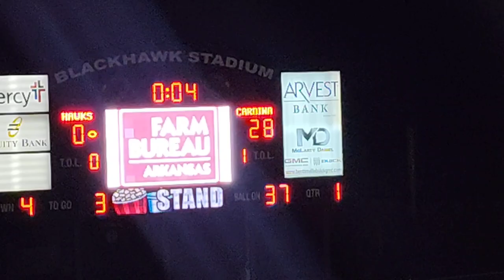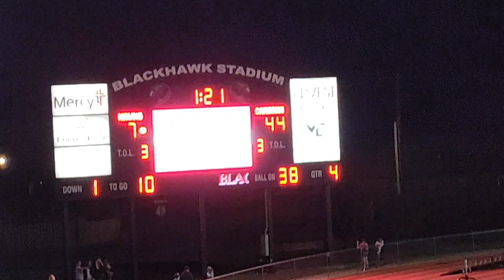September 27, 2024 Pea Ridge Blackhawk High School Marching Band.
Joshua is playing a Trombone in his high school marching band. I'll also I guess there is a football game playing. It really helps the Channel ((THANK YOU EVERYONE FOR THE SUPPORT!))

Mailing address:
Cheap & Easy Mods